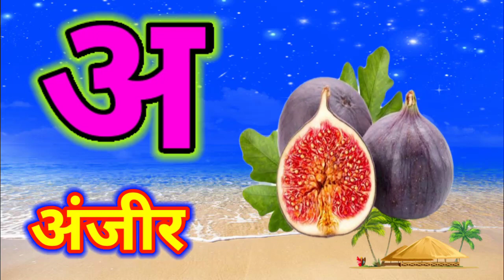अ से अनार, आ से आम, हिंदी वर्णमाला, अआइईउऊ,क से कबूतर,a se anar,aa se aam, हिंदीस्वरब्यंजन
Hindi Varnmala
Nursery rhymes
हिंदी वर्णमालागीत
हिंदी स्वरब्यंजन
हिंदी बालगीत
बालगीत
ChunChun TV
hindi varnmala geet
hindi varnmala
हिंदी वर्णमाला
Hello Friends,
@ChuChu TV Nursery Rhymes & Kids Songs
@Naima study
@ChuChuTV Hindi
@Infobells - Hindi
@Chhotu TV